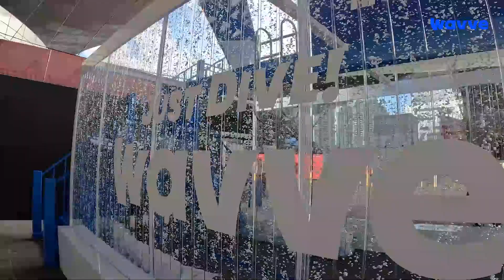[Wavve x BIFF] 부산국제영화제에서 만나는 웨이브?! | 웨이브 다이빙 존 in BIFF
웨이브 다이빙 존 in BIFF
[10/6~10/13 부산 영화의 전당 야외극장 내]

웨이브는 웨이비 만날 준비 완료 뚝-딱!🛠
모두들 부산국제영화제에서 만나요!👋